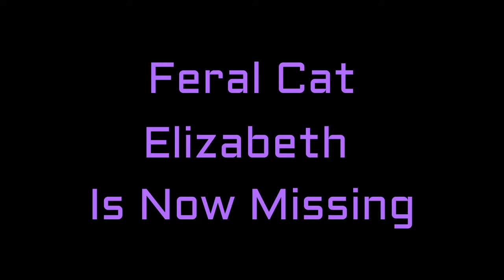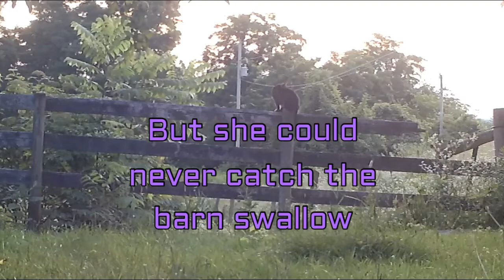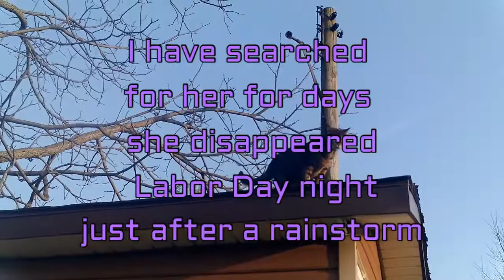Feral Cat Elizabeth: I Don't Want To Say Goodbye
Elizabeth went missing on Labor Day night after a rainstorm. I don't want to give up hope, but I just wish this nightmare would end. I spend my evenings now trying to get all the cats in the house and patrolling my property the rest of the night. I always have a couple of cats that I can't catch and Melody and Trooper are alone at the barns. I really don't like having coyotes around. 😢